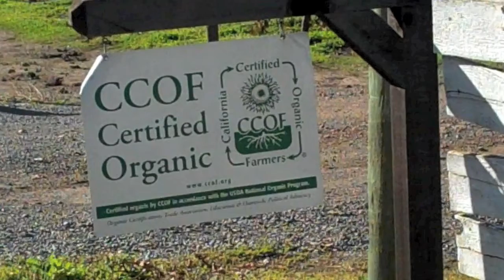Neal, Part I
NRDC Growing Green Awards